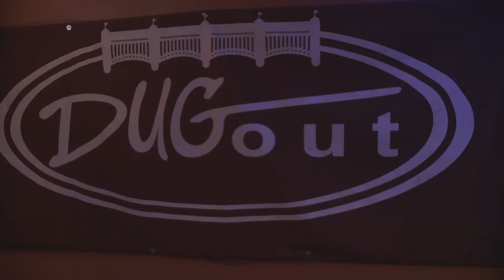Greg Thanks the Dug Out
Gregory Hernandez, co-founder of Bronx Film 48 gives a thank you to the Dug Out Sports bar!